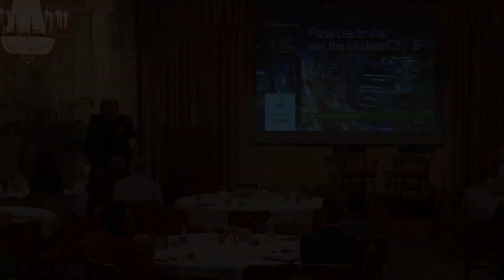Day 1 Afternoon Keynote: Congressman Michael Capuano, MA